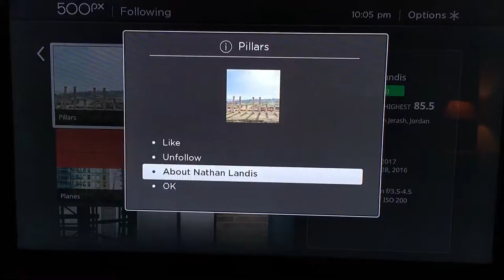Nathan Landis's's pics are OK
Thank you, 500px, for such a useful option on the Roku app. Often I feel the need for a way to express that something is "OK."

Now I can.